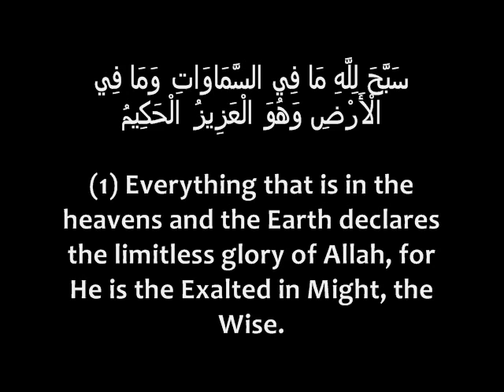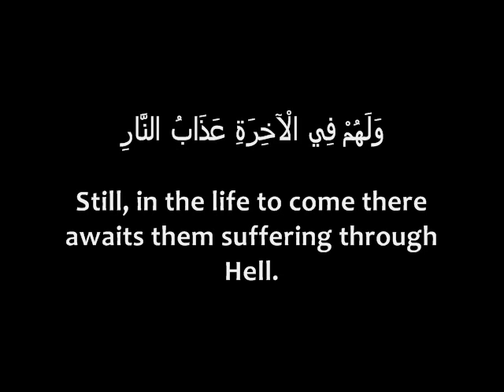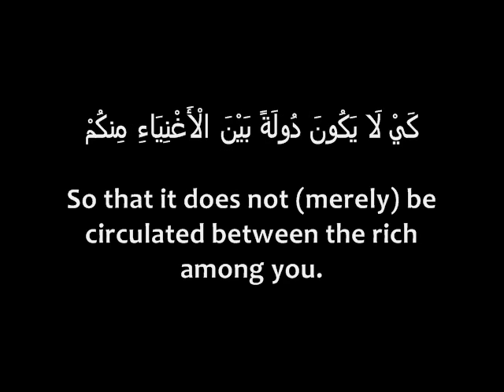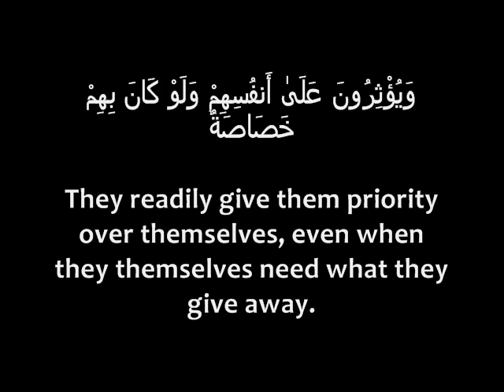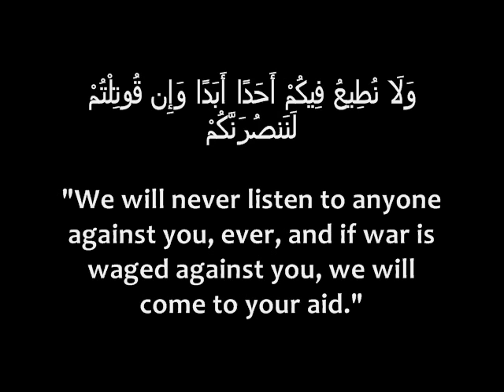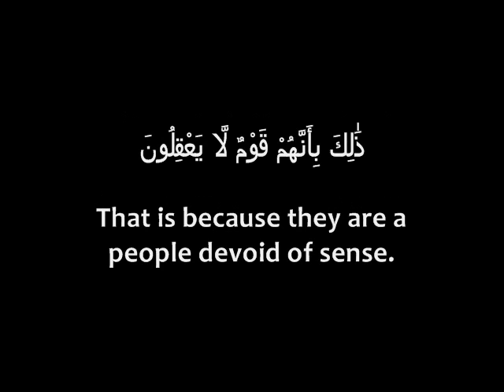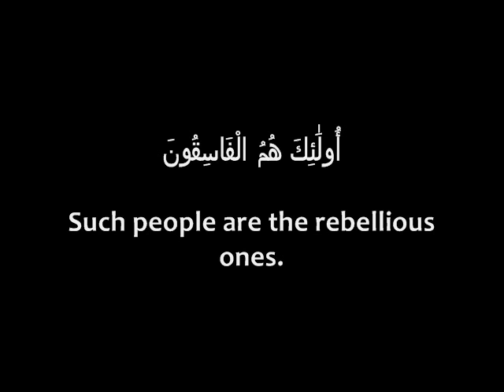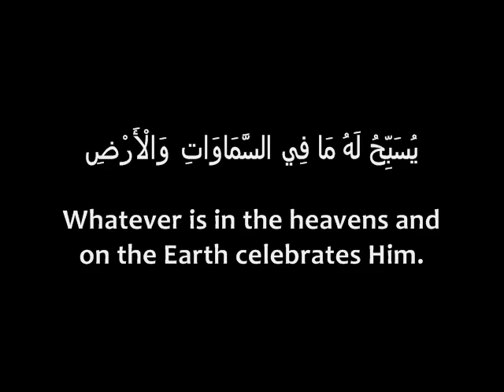59. Surah Al-Hashr (The Banishment)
Reciter: Tanveer Hussain